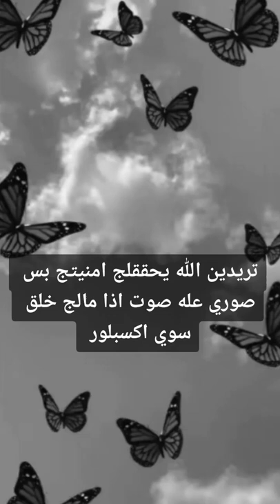لا تهرب قبل أن تكتب يا الله 💓